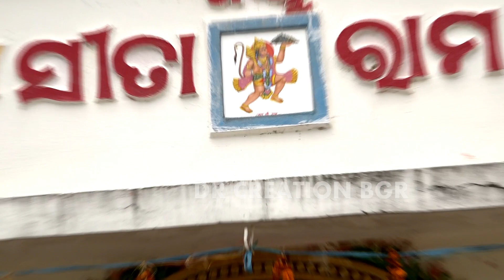Harikatha Sebaka ipsit Mishra DRCREATIONBGR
Harikatha Sebaka ipsit Mishra